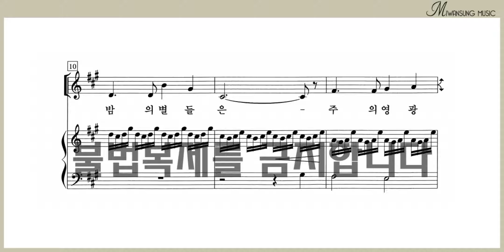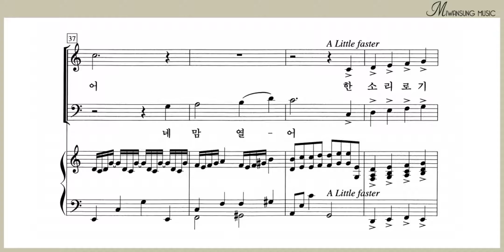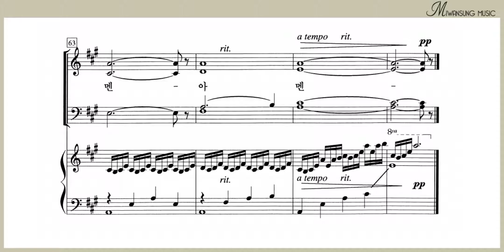창조주께 찬양 / 알토파트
쉽고 은혜로운 찬양 2집 / 창조주께 찬양 / 알토파트